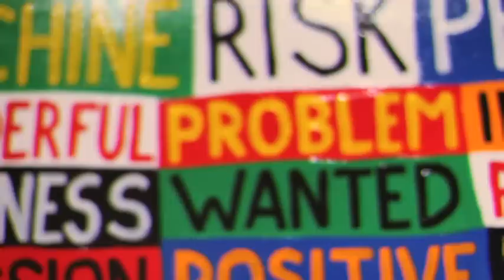Stanley Donwood - OVERNORMAL @ FIFTY24SF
Stanley Donwood's first ever U.S. show, "Over Normal" is showing at FIFTY24SF Gallery from September 2nd- October 27th, 2010.

Limited edition giclee and screen prints from the show are available

When thinking of iconic imagery in music from the last 20 years, Stanley Donwood's work with Radiohead invariably comes to mind - and for good reason.  Where Radiohead's music stretched the auditory horizons and painted musical sceneries of mans place in the modern world, Donwood's imagery and packaging forced us to face the gravity of the music from the minute the album hit our hands; and by creating cryptic, academic and (at times) dystopian layouts, the albums themselves became as striking and relevant as the music they contained.

Although Stanley Donwood generally avoids the grandeur of media and would prefer to be undersold, to speak only in terms of his work with Radiohead would be a disservice. From his exhibitions of intricate etchings at Lazarides Gallery in London, to the vibrant works that made up his show at Iguapop Gallery in Barcelona, Donwood's gallery work has consistently mixed personal and political emotions with modesty and humor.

For "Over Normal", the catalyst for the large works featured in the show is in Los Angeles, where Stanley began to notice (with equal parts amazement and distress) that the advertisements bombarding him on the multilane highways were made of seven basic colors, immediately grabbing viewers' attention in a primal way.  More recently, Stanley noticed a parallel between the use of those colors and an influx of spam emails that promised everything from more fruitful sex lives, to cheap foreclosed properties at the expense of someone else's misery. The word's that were used in the emails were formatted in the same fundamental way as color in the advertisement's had been used: to grab unconscious attention and tell a story without the viewer knowing it.  Marrying the immediate words used in these emails with the attractive and distressing colors of the advertisements, Stanley has produced a line of seven vibrant, original pieces for this exhibition.